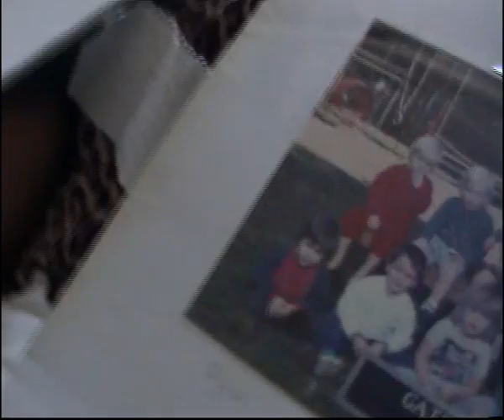Ryan Rex 21st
Wes and Kellys speech to Ryan Rex